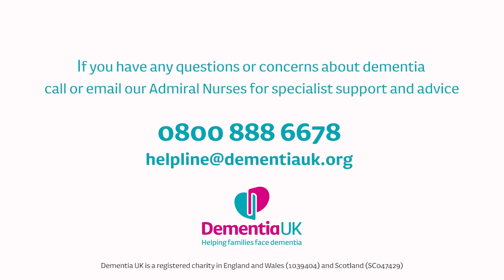An Admiral Nurse's tips for looking after yourself as a carer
A video of an Admiral Nurse, who specialise in dementia care, talking about looking after yourself as a carer. This is part of the Dementia resource for care professionals, page 'Supporting the family and friends of people with dementia'. This video is copyright of DementiaUK.